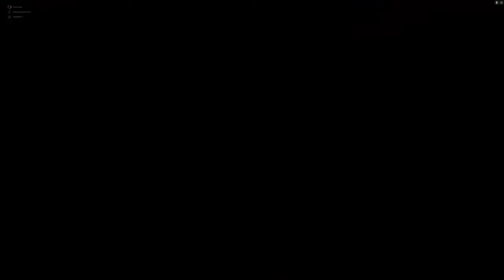"Overwatch 2" / İLKER "ASHE" İLE NELER YAPIYORSUN BÖYLE / BUGÜN "İLKER" YARGI DAĞITIYOR 😂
Overwatch 2 Oyunu ilk defa gördüm ve fazlasıyla keyifli olduğunu düşünüyorum. Uzun bir süre oynayacağımı biliyorum 😂😂
Destek karakter oynamama rağmen güzel killer alabiliyorum.

--- H A K K I M D A ---
Merhaba Dostlarım
Ben Sinan, 27 yaşındayım ve İstanbul'da yaşıyorum.
Pubg Mobile ve PC GAMEPLAY Oyun içerikleri Paylaşacağım.
Konusunda Serbest İçerikler Olacak.
Tamamen eğlenerek ve emek vererek videolar hazırlayacağım.